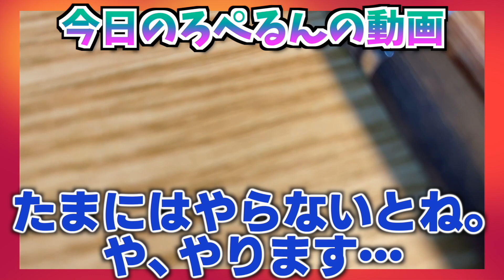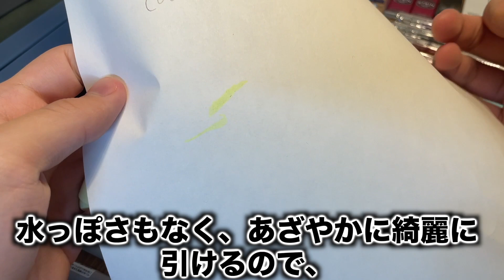【溜めすぎた】最近の購入品！ 【文具 文房具 シャーペン ボールペン】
😎サブチャンネル(サブろぺるん)

😲使用BGM
普段使ってるBGMの引用先です。
YouTubeオーディオライブラリ
DOVA-SYNDROME